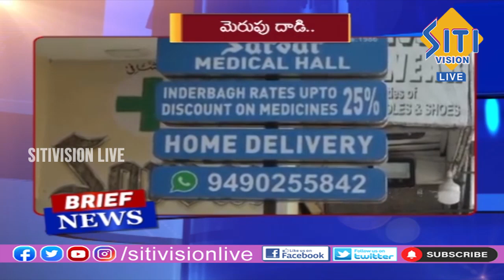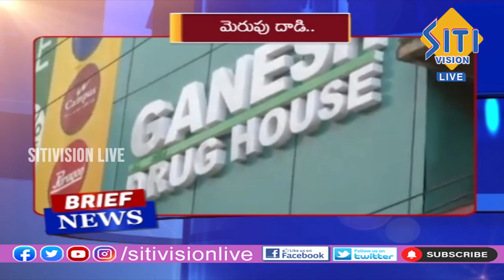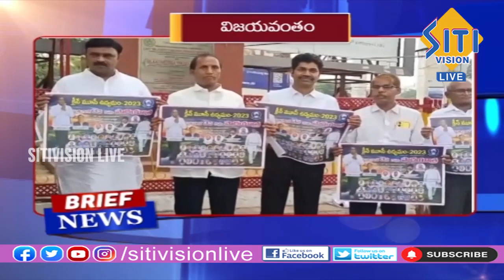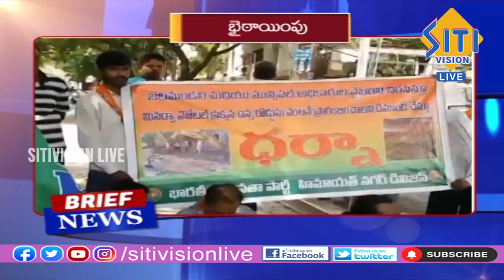Telugu Brief News 01:30 PM || 08-06-2023 || Siti Vision Live